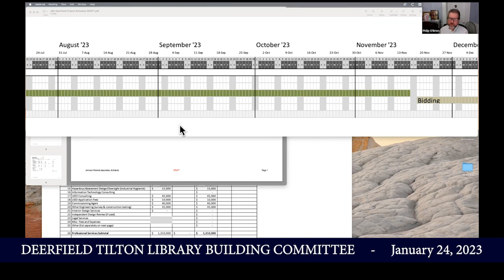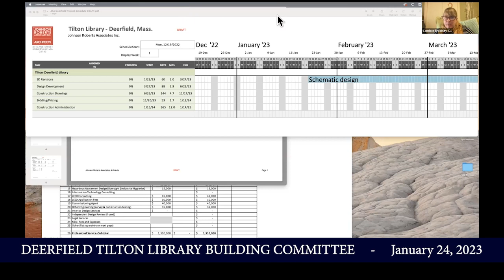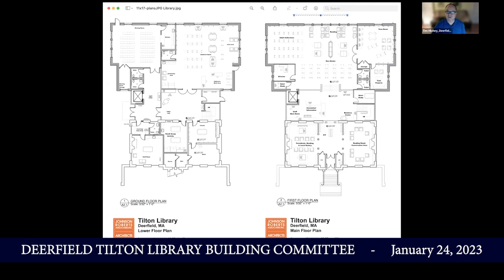Tilton Library Building Committee Meeting - January 24, 2023